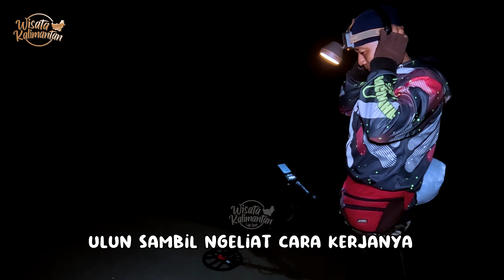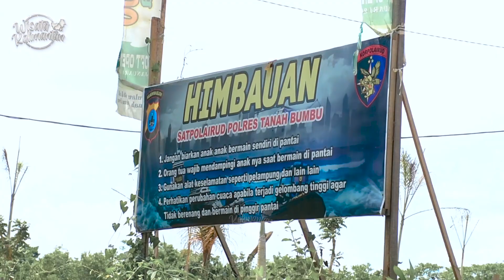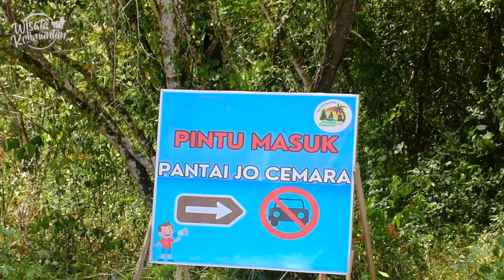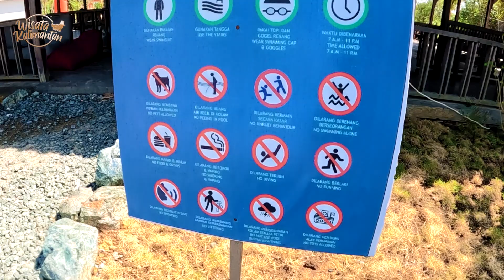SERU ⁉️ CAMPING DAN EXPLORE DI PANTAI JO CEMARA - Tanah Bumbu - Wisata Kalimantan